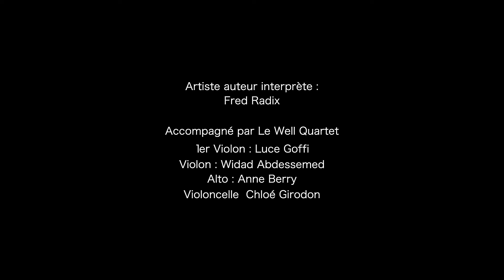Fred Radix / Le Siffleur - Nouveau Teaser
Nouveau teaser du spectacle "Le Siffleur et son Quatuor à cordes" , réalisé par Fred Joiselle, tourné en septembre 2023.
Après plus de 600 représentations, le spectacle est toujours sur les routes de France et d'ailleurs!